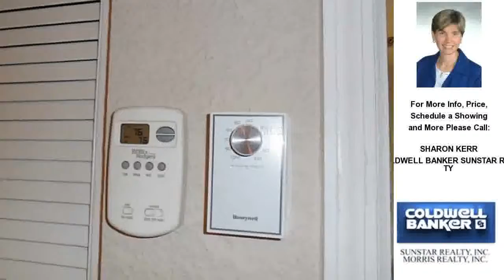2180 HERON LAKE DR #104, PUNTA GORDA, FL Presented by SHARON KERR.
Click link to see more photos, school, area information and more

2180 HERON LAKE DR #104

Contact SHARON KERR for more information.

Why rent when you can buy? Upgrades in this ground level condo in gated Heritage Lake Park enhance the multi-lake views. "It's the little things that make a house a home" is not just a cliche in this professional-style interior decorated home. Relax and enjoy the nesting birds and wildlife from the privacy of your own lanai. Nicely appointed throughout: make an appointment today: this one shines above the rest! Community amenities include a heated pool, clubhouse, fitness center, tennis courts and walking paths.